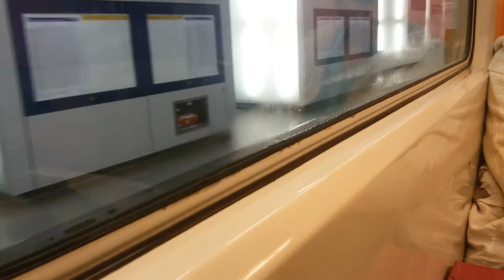ÖBB S2 4020 Praterstern-Landstraße in Wien